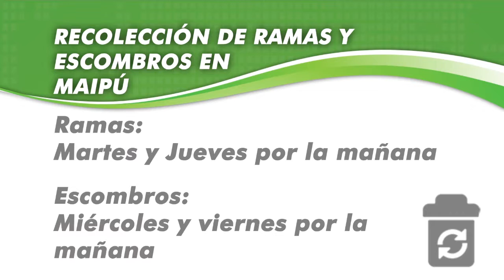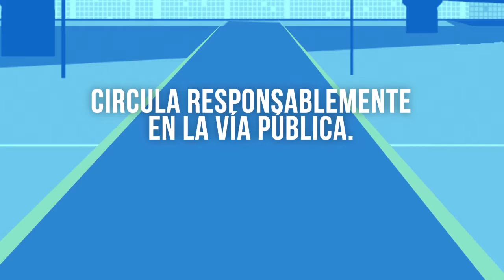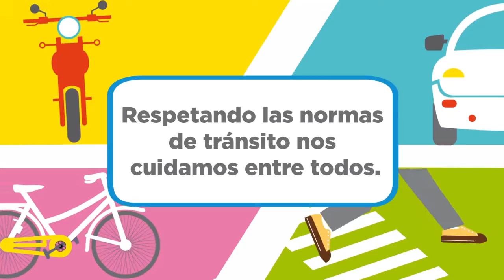Maipu Informa EDICION 916